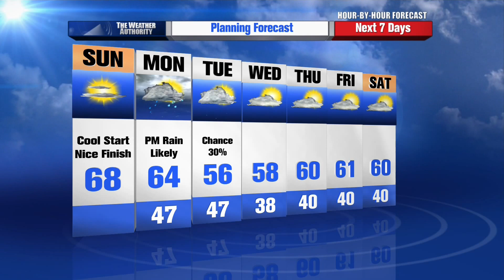Greg Armbrecht's Hour by Hour Forecast to plan your evening - 9am Update - 10-13-2013